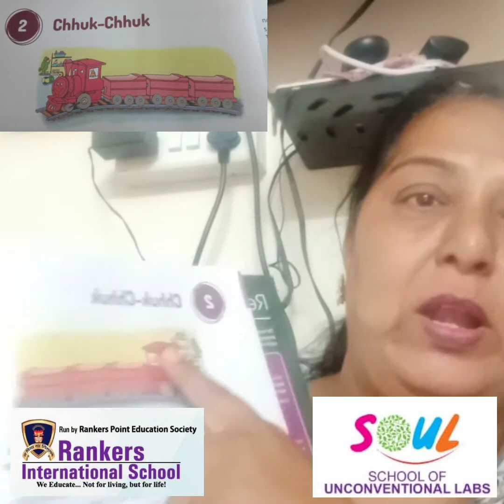Chapter -2 Chhuk Chhuk (English)